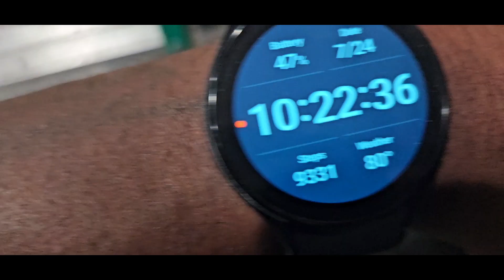I had to go back to work tonight